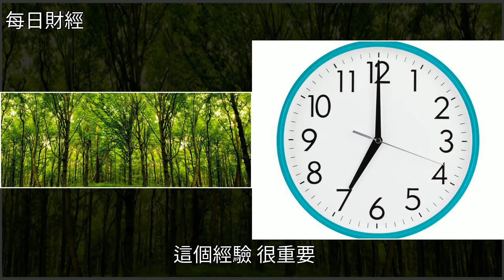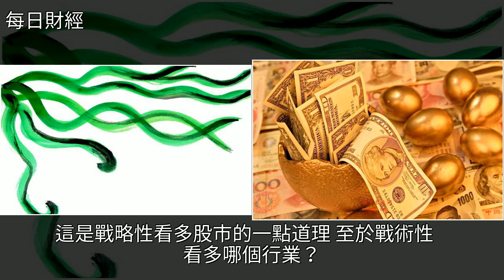股市，戰略性看多2019，戰術性看多一個行業，[每日財經]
股市，戰略性看多2019，戰術性看多一個行業 [每日財經]經濟,基金,投資,金融,國債股市，戰略性看多2019，戰術性看多一個行業 [每日財經]經濟 基金 投資 金融 國債